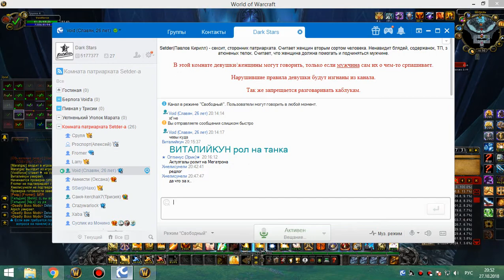1я часть обычки суббота 27 10 18